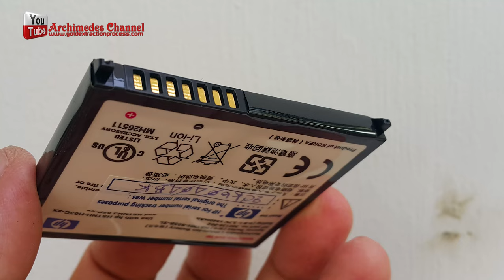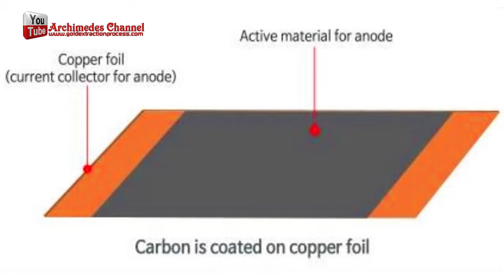make gold from lithium ion battery or not by gold recovery & extract gold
Someone asked me, does lithium-ion battery have gold?
Today we will find the answer.
From what I look at with my outward appearance Gold is found only at the point of connection of lithium-ion batteries to the body of mobile phones or other electronic devices. I'll take a look inside the lithium-ion battery.
As you can see in the video, the lithium-ion battery has gold on the battery iInterface Power Charging Connector and it's just gold plated, but more importantly, there's an interesting amount of copper foil.
A lithium-ion battery or Li-ion battery is a type of rechargeable battery composed of cells in which lithium ions move from the negative electrode through an electrolyte to the positive electrode during discharge and back when charging. Li-ion cells use an intercalated lithium compound as the material at the positive electrode and typically graphite at the negative electrode. Li-ion batteries have a high energy density, no memory effect other than LFP cells and low self-discharge. Cells can be manufactured to prioritize either energy or power density. They can however be a safety hazard since they contain flammable electrolytes and if damaged or incorrectly charged can lead to explosions and fires.